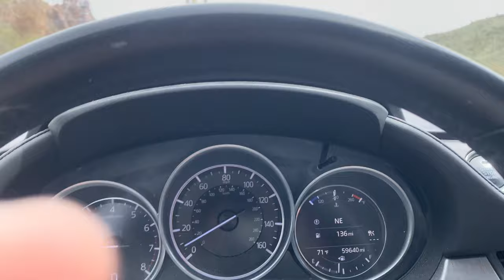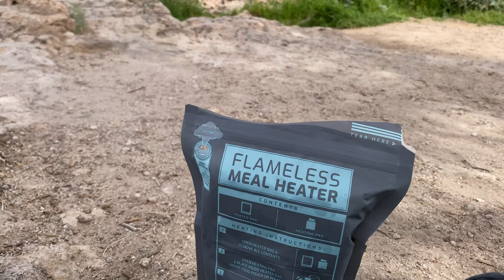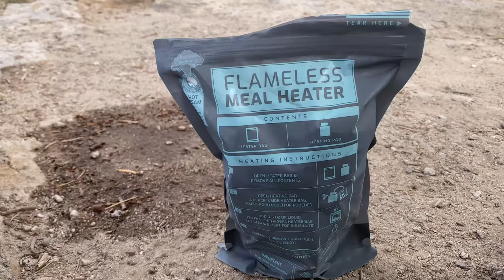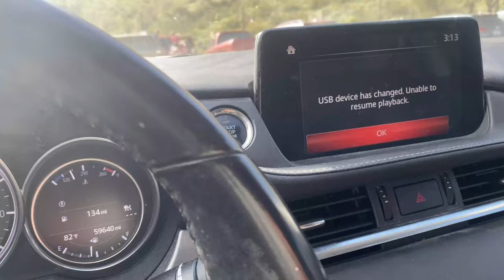Slightly Lost In The Superstition Mountains (Hike Vlog #2)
In this video I hike Peralta trail by myself in the Superstition Mountains, during the hike I go slightly off trail.